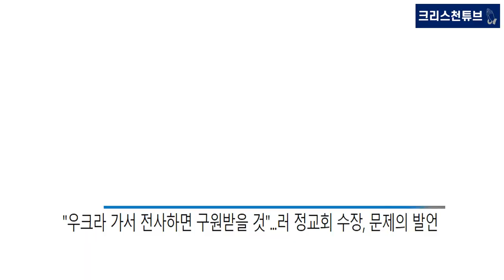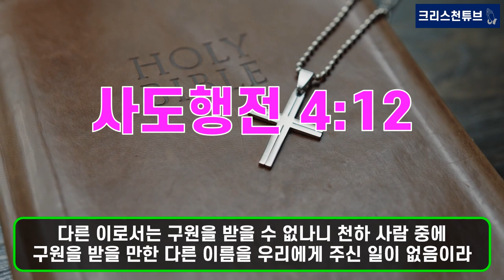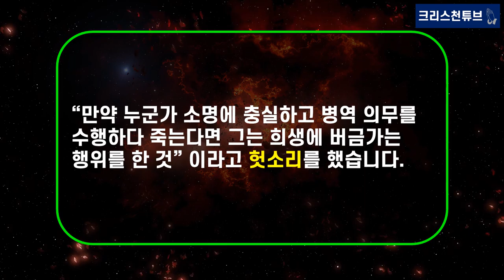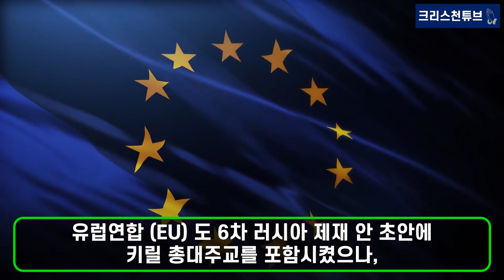[크리스천 튜브] 러시아 정교회 수장, ‘키릴’ 총대주교! 우크라이나 가서 전사하면 천국 간다?! 이단이 탄생한 것 같습니다!